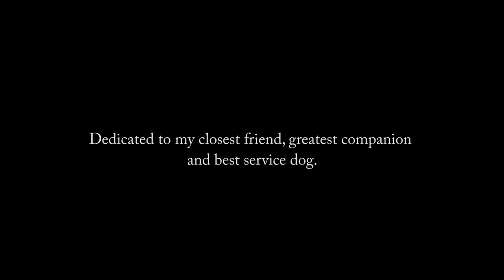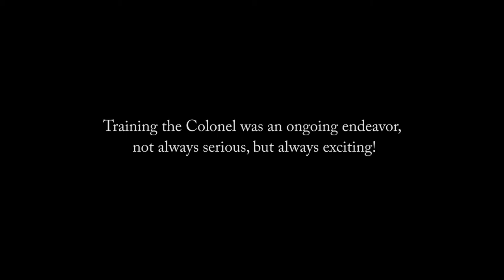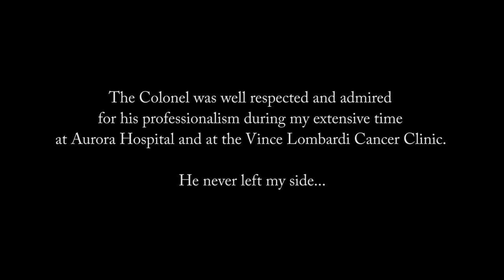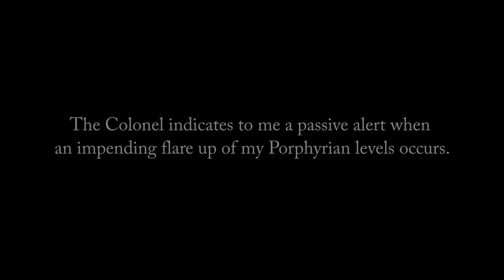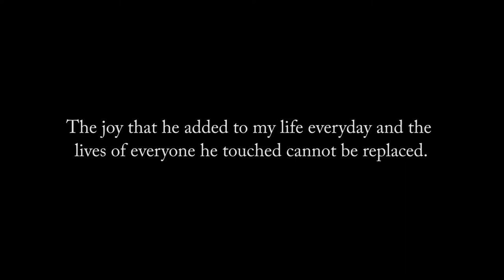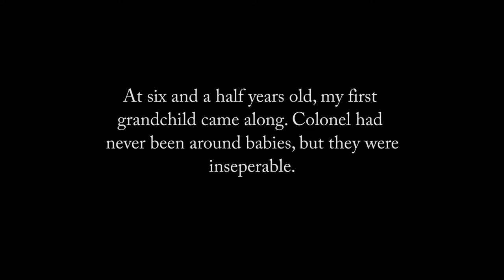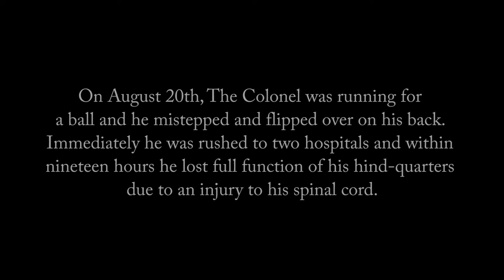Chesapeake Bay Retriever Service Dog Dedication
Dedicated to an amazing service dog and companion.

Songs by:

Kenny Rodgers "God Gave Me You"
Phil Collins "You'll Be in My Heart"
Bryan White "How Lucky I Am"

Personal footage taken by dedicator.

Editor: Cory Estreen